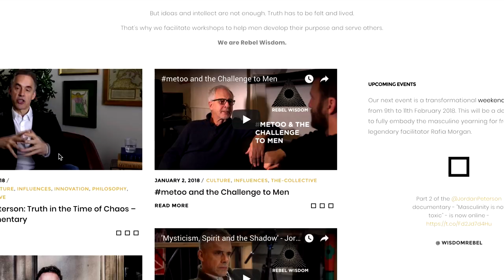Moving on from metoo (short clip) - Louise Mazanti PhD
How can we move on as men and women in the wake of the metoo campaign. Psychologist and relationship expert Louise Mazanti PhD talks to Rebel Wisdom founder and journalist David Fuller.